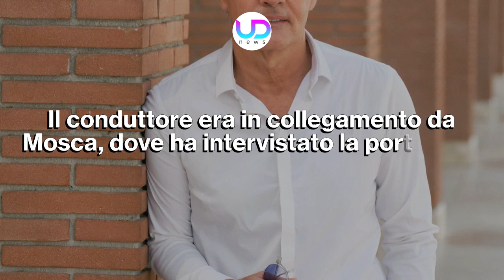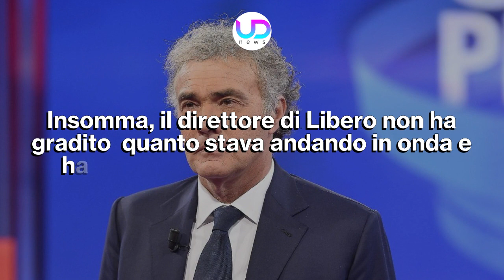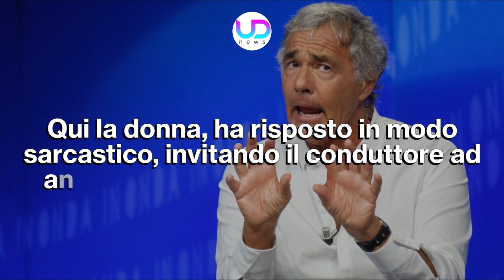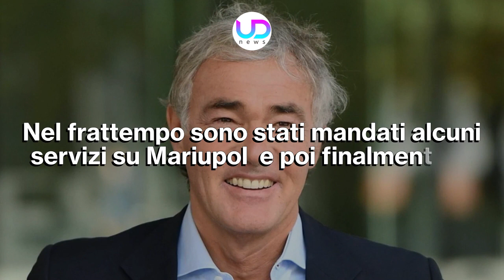Massimo Giletti Si Sente Male In Diretta!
Massimo Giletti, durante una puntata del programma Non è l'Arena, ha avuto un duro scontro con il portavoce del ministro russo. Il conduttore ha così avuto un malore ed è sparito dal video!